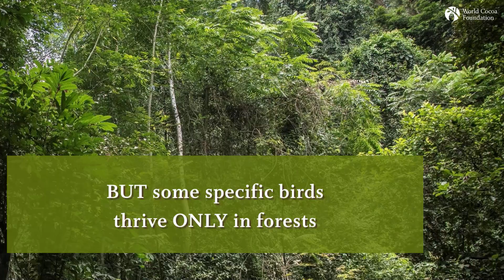Cocoa and Biodiversity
Happy UN Day of Biodiversity on May 22! To celebrate watch this video about why forests matter to biodiversity and key bird species. Learn about birds in CocoaAndForests areas and why it’s important to promote SustainableCocoa. 🦅